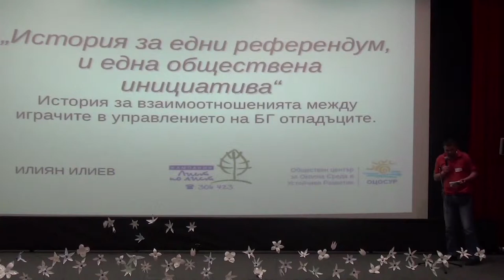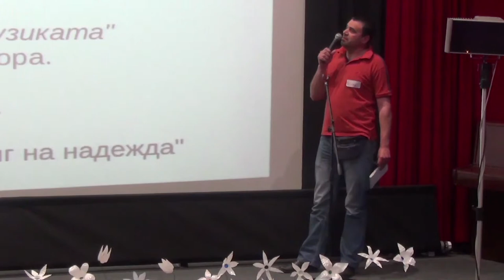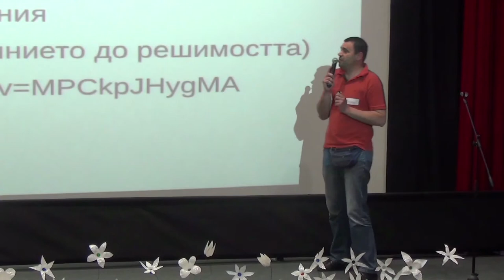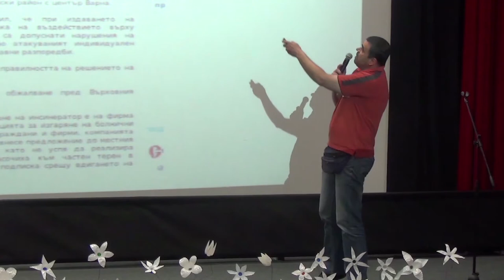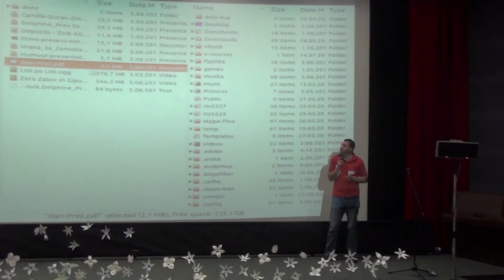История за взаимоотношенията между играчите в управлението на отпадъците в БГ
Илиян Илиев, Обществен център за околна среда и устойчиво развитие. Презентация от международния семинар "България по пътя към нулеви отпадъци", 5 юни 2015 г., кино Одеон, София.